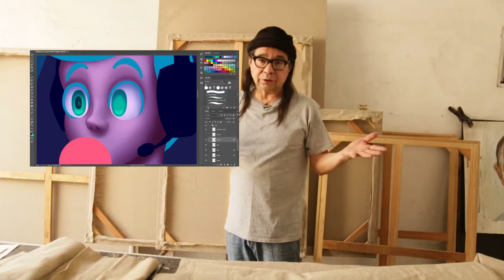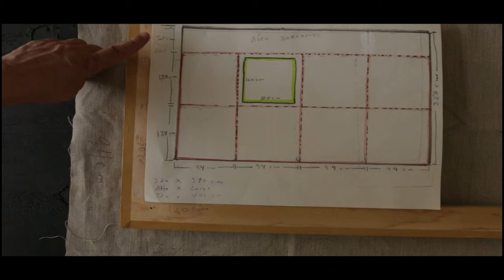Lino para bastidor fino. Como hacer lienzos de alta gama para pintar.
Conocer el lienzo de  lino para pintar.  Ideas básicas pero efectivas para hacer bastidores profesionales  de lino.